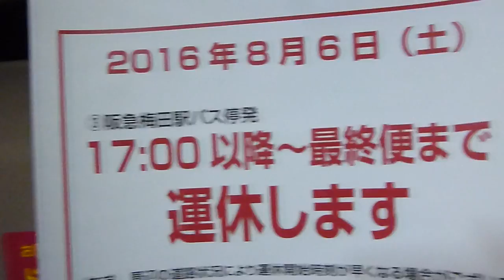うめぐるバス 車窓風景 2016年